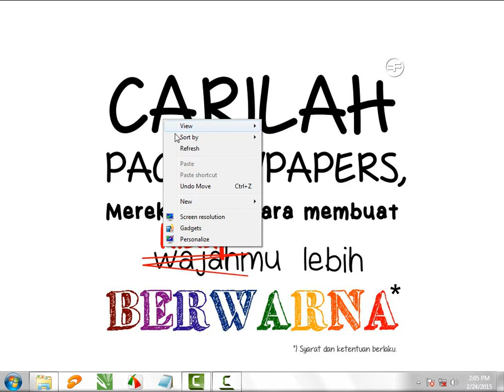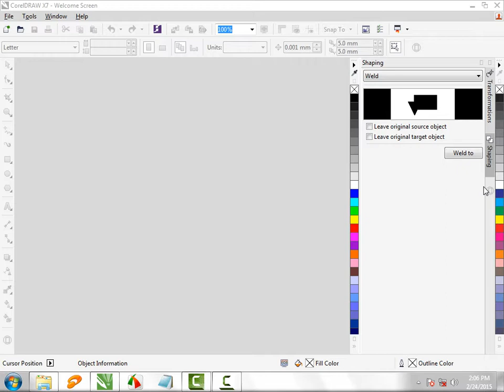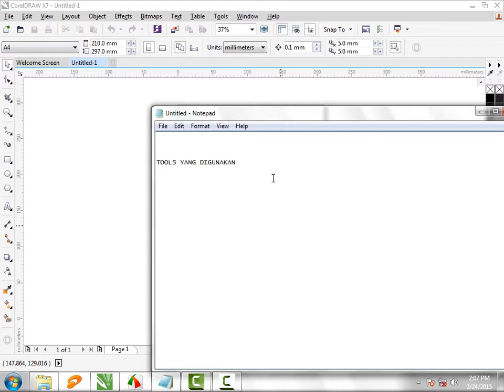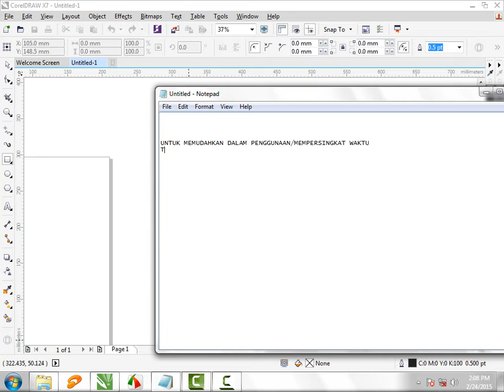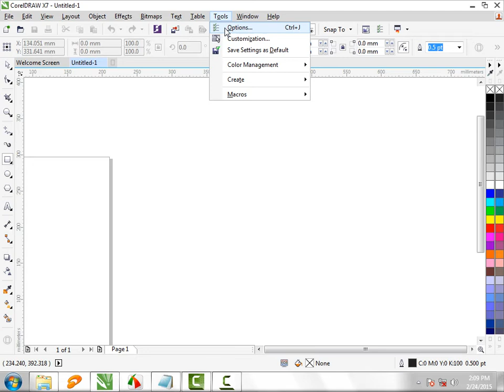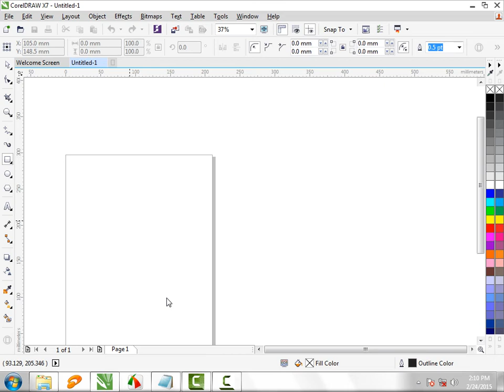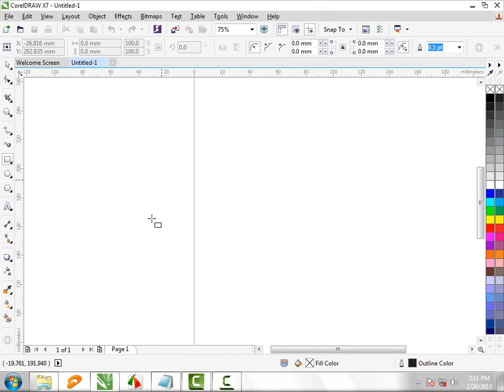Tool yang digunakan - Tutorial WPAP by Ef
Tutorial WPAP by Ef Vector

Software: CorelDRAW X7
Object: Elle Fanning

(Bisa disebut sebagai tutorial tapi lebih ke step by step)

Semoga bermanfaat.

ps: Videonya agak berantakan, maklum baru pertama kali bikin tutorial. :D